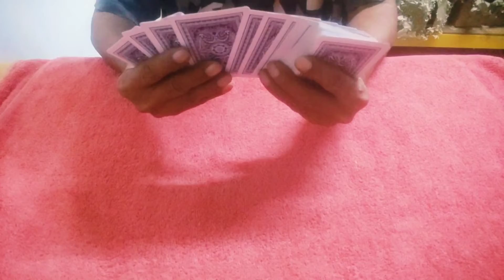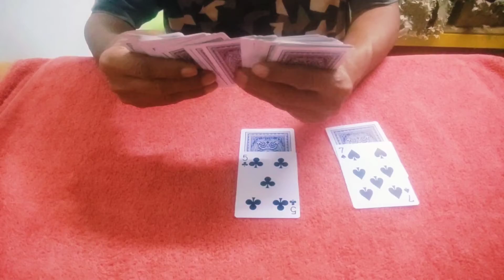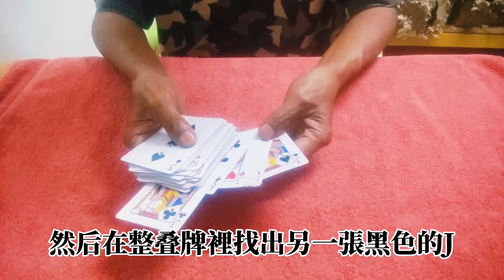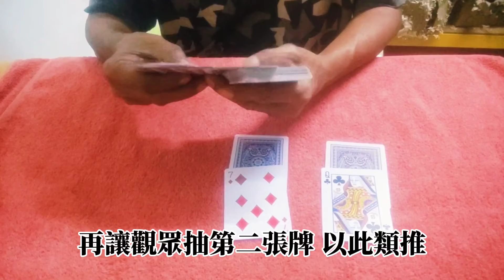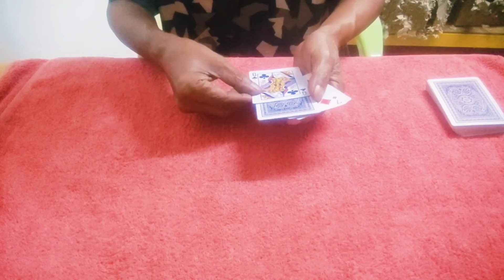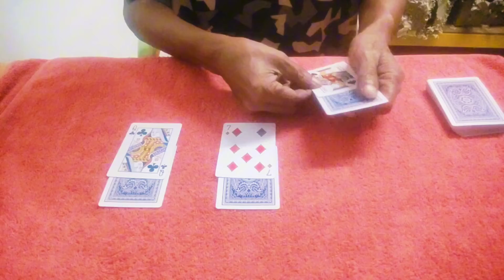[撲克魔術交流學習]2024#精明撲克牌魔術#Smart Poker Magic#